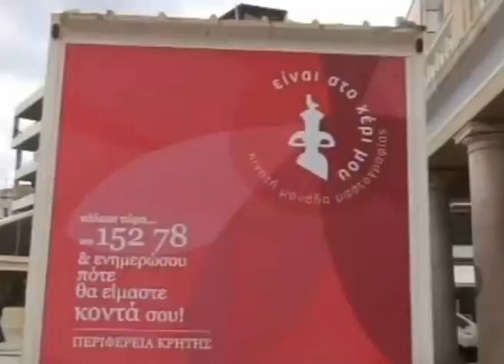Μονάδα κινητής μαστογραφίας